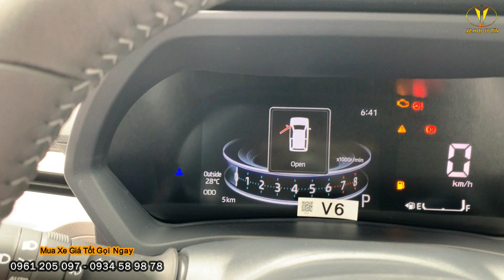Giá Lăn Bánh Veloz E CVT Giảm Sốc Cuối Tháng 9/2023. Trước Bạ Giảm 50% Giá Hấp Dẫn Chưa Từng Có